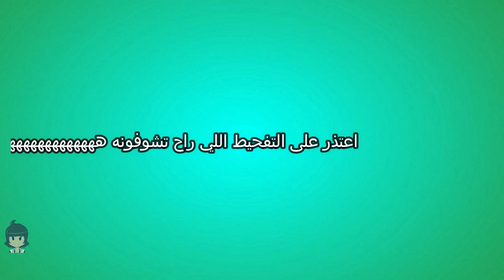BLEACH Brave Souls | GUILD QUEST (183.650) | بليتش برايف سولز قيلد كويست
مقطع كويست جديد اتمنى يعجبكم .  اعتذر لكم على التفحيط اللي صار يمدي 184 ان شاء الله